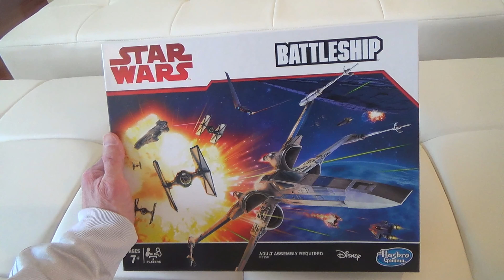HASBRO STAR WARS BATTLESHIP GAME REVIEW AND CLOSE UP LOOK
HASBRO STAR WARS BATTLESHIP GAME ON AMAZON Hasbro Gaming Battleship Game Star Wars Edition customer review and close up look and demonstration or demo of how to play this classic and fun board game and on my channel there will be videos of all kinds of product reviews, demonstrations and walkarounds of products from stores like Amazon, Costco, Walmart, Target, Sam's Club, Dollar Tree, Big Lots and more showing what the items look like up close, their features, how they work and my general opinion of them.